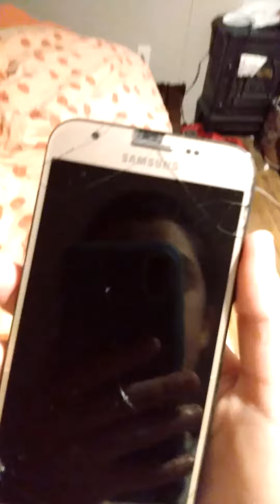My old phone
I might save up money for it for my old phone so I can replace the screen then I can show you what are my old phone but I need to sell my old Kindle will not my old can I got to sell my Kindle ebook because I bought from a garage sale but I didn't want it anymore sorry it's just I don't know what to do with it and I'm going to sell it for $40.